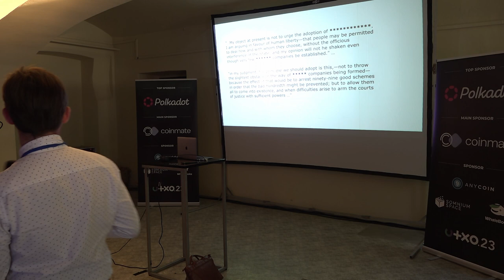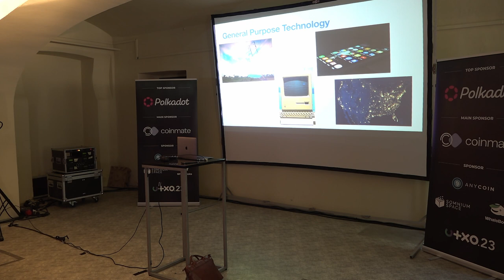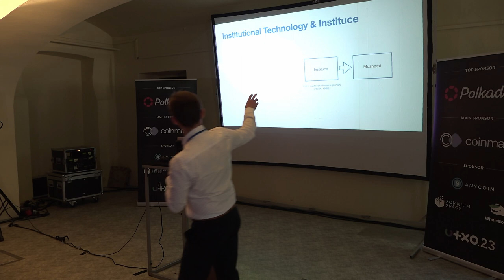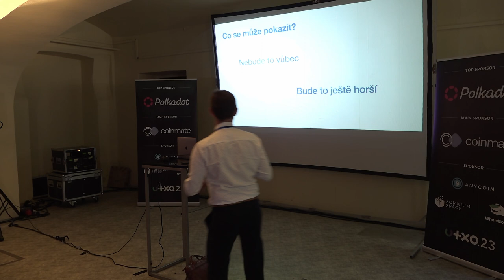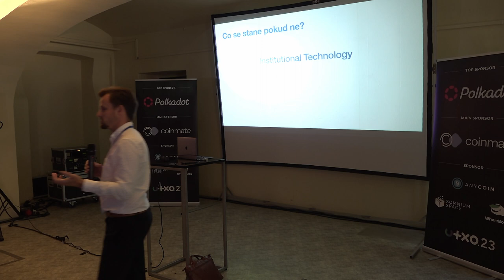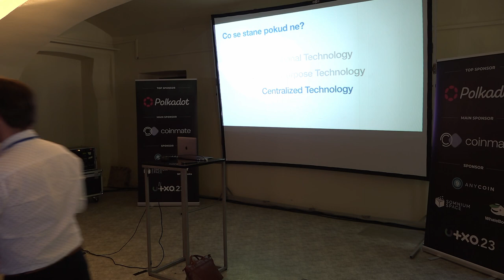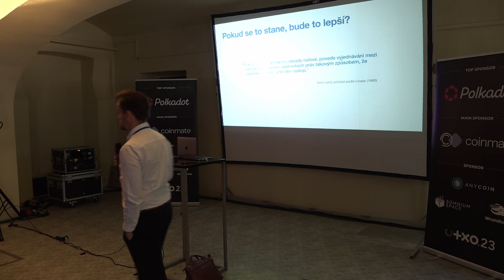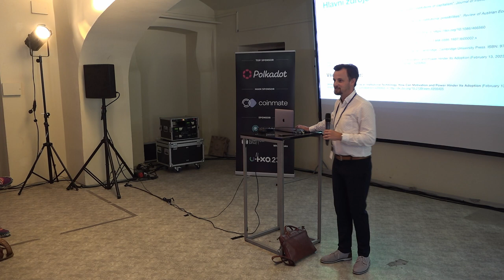Trhy, firmy, stát a... blockchain? | Vojtech Olbrecht | UTXO.23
Blockchain může být institucionální inovací, která změní způsoby lidské spolupráce. To, zda se tak stane, bude záležet na podporovatelích i oponentech této inovace. Jejich vzájemné síly a motivace určí, zda bude blockchain technologií měnící institucionální prostředí, obecnou technologií zlepšující produktivitu, nebo bude centralizován či zakázán.
Blockchain není jen technologií, která zlepšuje současná řešení v oblasti financí, supply chainu apod., snižuje náklady a umožňuje být více efektivní, ale především vytváří nové možnosti ekonomické spolupráce mezi lidmi. Způsoby naší spolupráce jsou omezeny tzv. institucionálním prostředím, které určuje hranice našeho jednání. Blockchain tyto hranice posouvá, vytváří nové možnosti ekonomické spolupráce a očekává se tak snížení významu spolupráce přes hierarchické struktury - typu firmy a státy. Zda se to stane bude záležet na jednotlivých zájmových skupinách – těch, kteří o tuto technologickou revoluci stojí i těch, kteří jí oponují. V rámci této přednášky projdeme základní možnosti, do kterých se můžeme dostat a budeme mluvit o schopnostech i motivacích jednotlivých hráčů.
Sobota 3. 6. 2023, Gabriel Loci - Praha